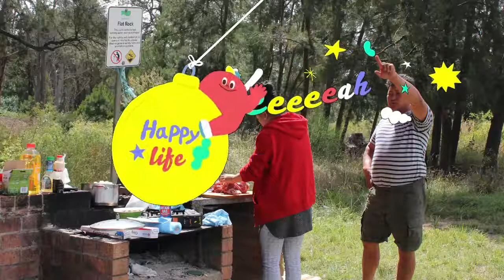munkhuu camping ( Australia 2017 )